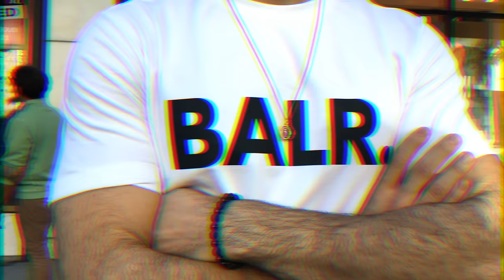MEN'S OUTFIT INSPIRATION 2017 | Men's Fashion Lookbook 2017 | ALEX COSTA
Men's Lookbook 2017 | MEN'S OUTFIT INSPIRATION 2017

Topic of discussion: Which outfit was your favorite?

In this men's lookbook, I show you some outfit inspiration for 2017. Starting with 2 dressier looks but keeping it easy without a tie or button up shirt. The last 2 looks are way more casual, but still modern and fitted. Even though it's winter here in LA, these are more suitable for Spring anywhere else in the world.

Look #1 and #2:
Sunglasses: Versace
Suits from Zara
Shoes from Aldo
Gray sweater from JCrew
Navy blue sweater from Zara
Watch from Daniel Wellington
Pocket Square from Nordstrom

Look #3:
BALR. shirt and sweatshirt
Jeans from Ksubi
Shoes from Comme de Garcons / Converse

Look #4:
Watch: Movado
Necklace from Pyrrha
Bomber from All Saints
Shirt from All Saints
Jeans from 7 For All Mankind
Shoes from Adidas / Yeezys

On my channel you will find videos about health, fitness, fashion, men's fashion, favorites, lifestyle, and of course, my personal life. This includes my friends, family, and work, so please be mindful and keep a positive vibe in the comment section.